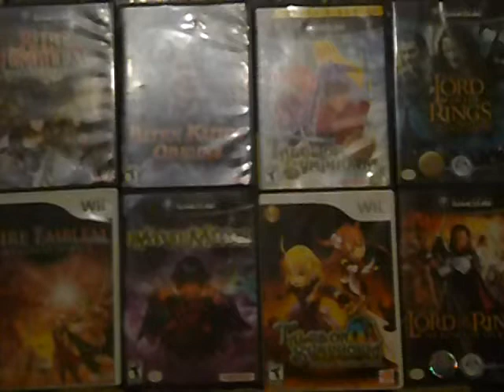Maquia (When the Promised Flower Blooms-Una Historia de Amor Inmortal) Reseña sin spoilers